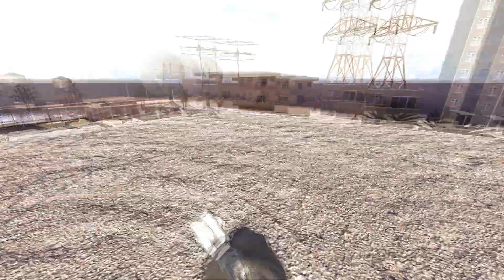cod4 Berry village movement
~SUB/LIKE Plzzz

~special thanks for Berry (this is my favorite map :))))

~250fps

~song:Awolnation - Sail (Unlimited Gravity Dubstep Remix)
~GooodBye :))